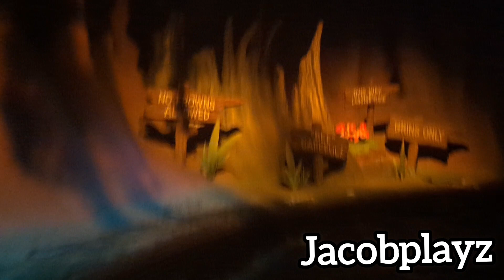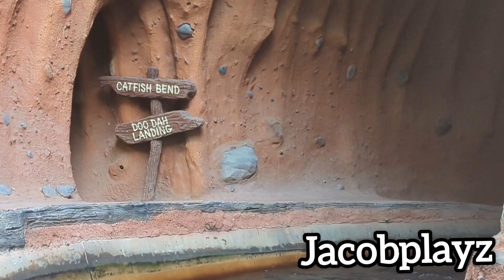Jacobplayz on Splash Mountain (front row POV) at Disneyland!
Have a Zipadeedoodah day! Check out the Splash mountain log ride before it gets closed down forever to make way for a new ride! Front row seat makes the experience all that much better!